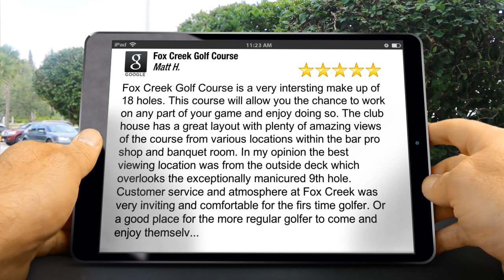Fox Creek Golf Course Edwardsville Terrific Five Star Review by Matt H.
5 Star Rating

Fox Creek Golf Course is a very intersting make up of 18 holes.  This course will allow you the chance to work on any part of your game and enjoy doing so.  The club house has a great layout with plenty of amazing views of the course from various locations within the bar pro shop and banquet room.  In my opinion the best viewing location was from the outside deck which overlooks the exceptionally manicured 9th hole.  Customer service and atmosphere at Fox Creek was very inviting and comfortable for the firs time golfer.  Or a good place for the more regular golfer to come and enjoy themselv...

Fox Creek Golf Course
6555 Fox Creek Dr
Edwardsville IL
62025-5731